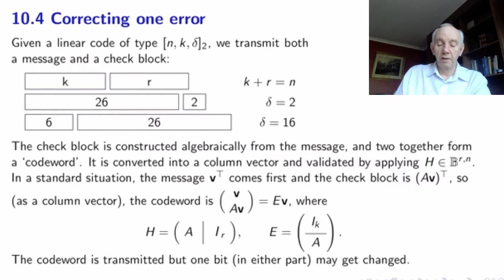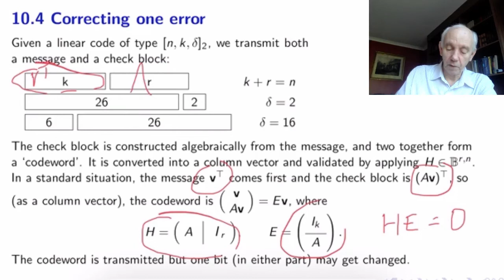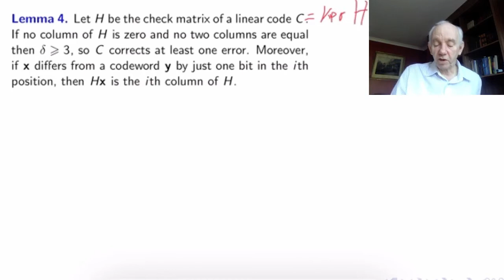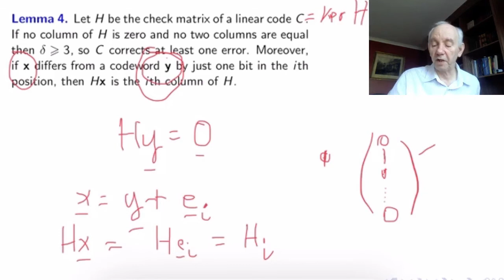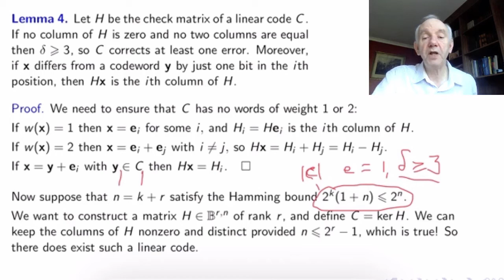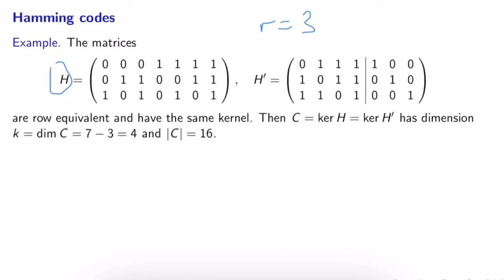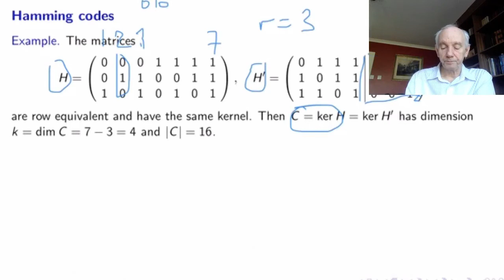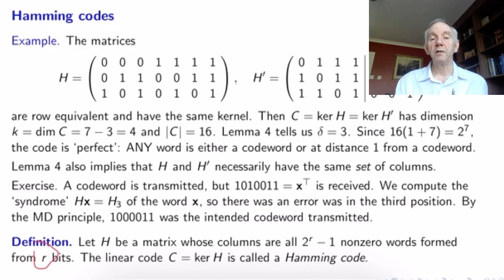10.4 Correcting one error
Choosing the columns of check matrices